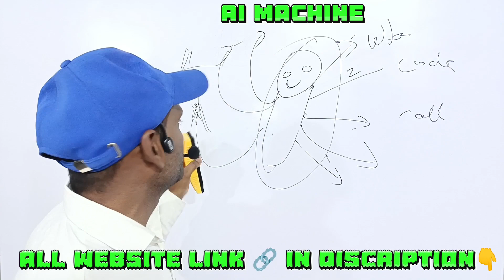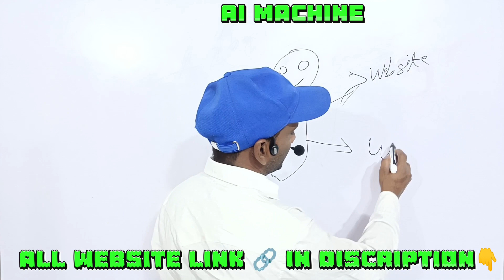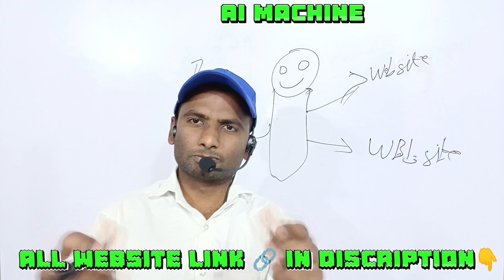how to get started with chatgpt for beginners || how to create a business plan with chatgpt 🤔🤔🤔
how to get started with chatgpt for beginners || how to create a business plan with chatgpt 🤔🤔🤔 @Searchanzarg

your query:-

how to make money online with chatgpt
how to use chatgpt to create a resume
how to get started with chatgpt for beginners
how to create an app using chatgpt
how to build a chatbot with chatgpt
how to create a business plan with chatgpt
how to integrate chatgpt api in website
how to create a chatgpt account
how to create a course with chatgpt
how to use chatgpt to prepare for an interview
how to get chatgpt to read a website

chatgpt tutorial for beginners
how to create a website using chatgpt
how to use chatgpt custom instructions
how to use chatgpt effectively
what is chatgpt and how to use it
what can you do with chatgpt 4
how to use chatgpt for programming
how to use chatgpt 4 for data analysis
how to use chatgpt for text messages
how to use chatgpt 4 to make money
how to get started with chatgpt